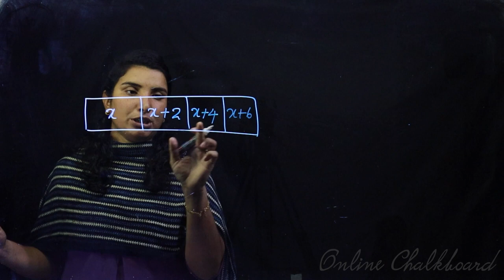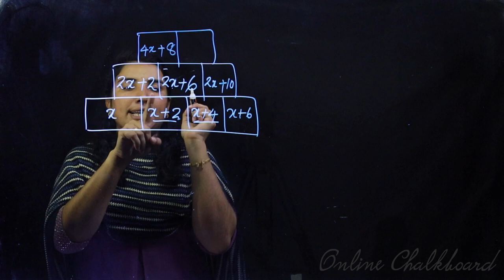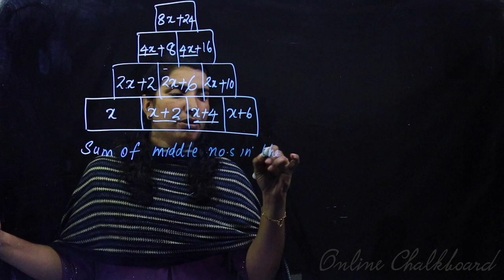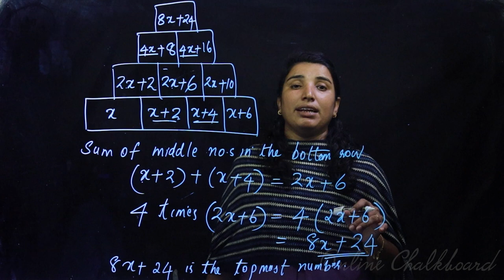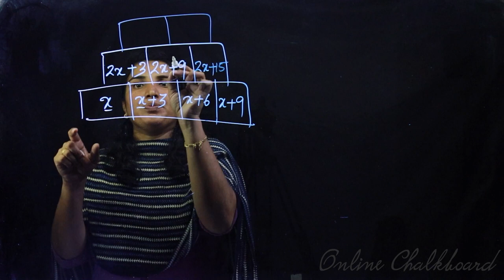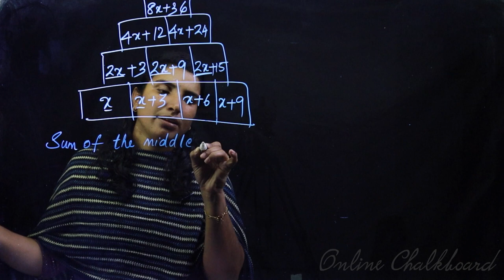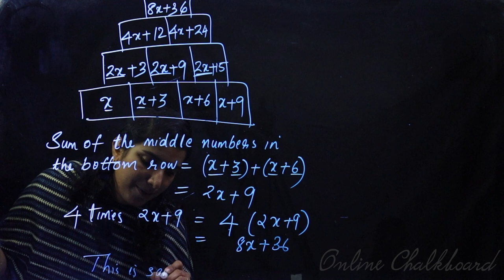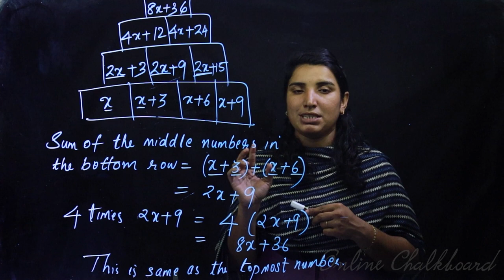Class 7 | MATHS | Chapter 11 - NUMBERS & ALGEBRA - Part 5 | SCERT | Kite Victers | Online Chalkboard